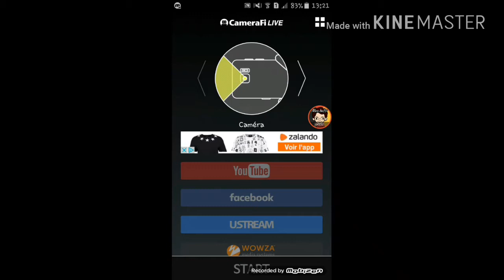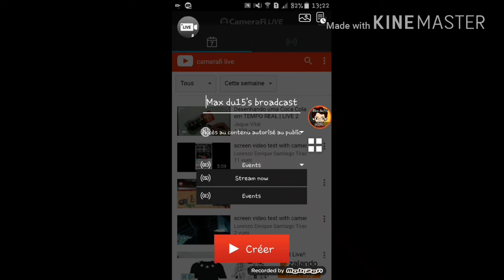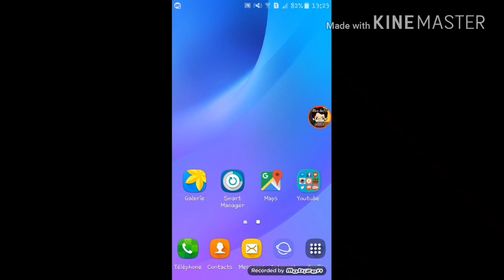Tuto comment utiliser caméra fi live Android live youtube